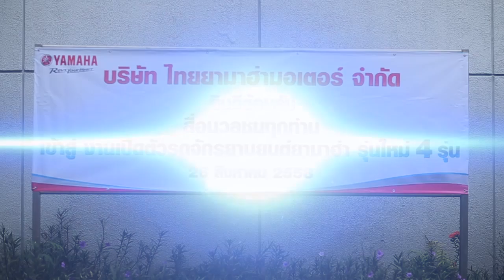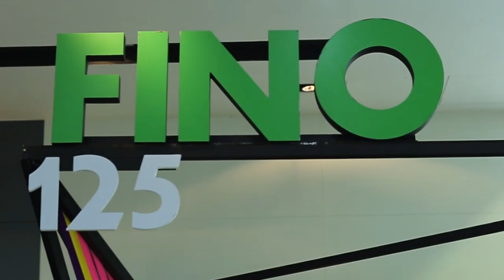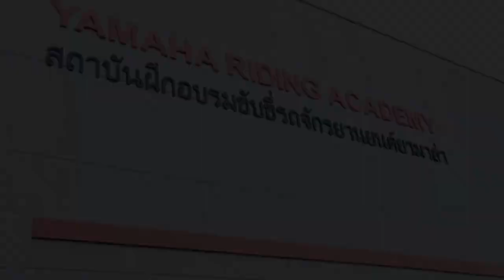งานเปิดตัวรถจักรยานยนต์ ยามาฮ่า รุ่นใหม่ 4 รุ่น 26/08/2015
บรรยากาศงานเปิดตัวรถจักรยานยนต์ ยามาฮ่า รุ่นใหม่ 4 รุ่น,Yamaha MT03,Yamaha Fino125,Yamaha Gt125,Yamaha NMax,โดย Pen Ake Production